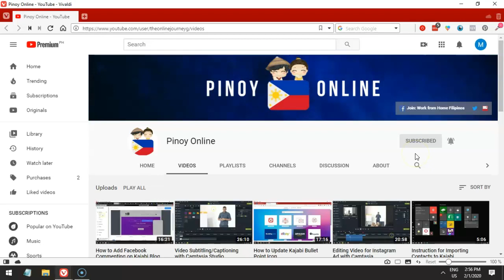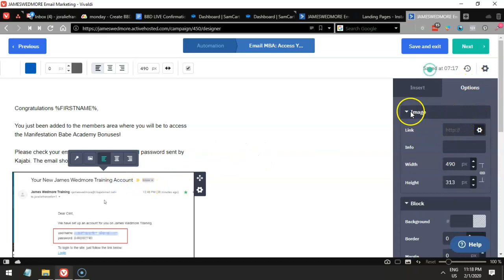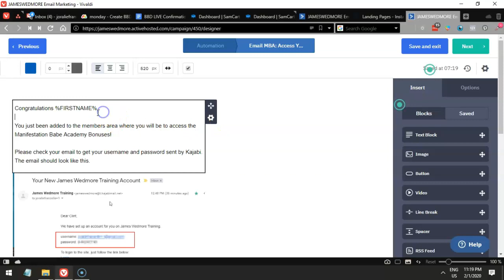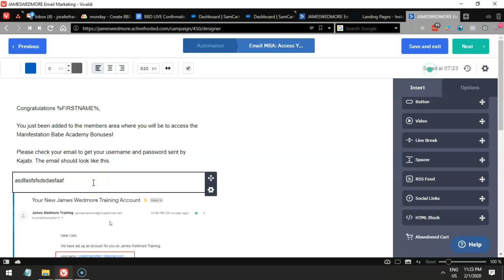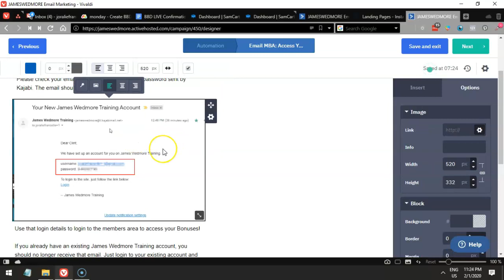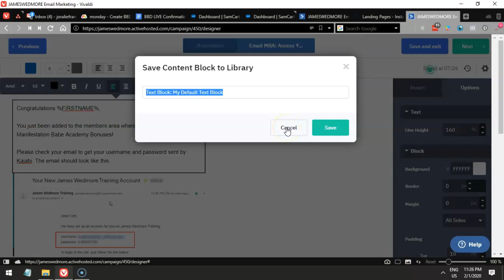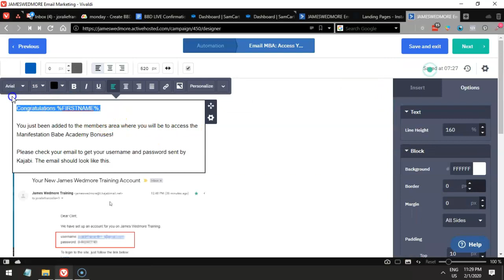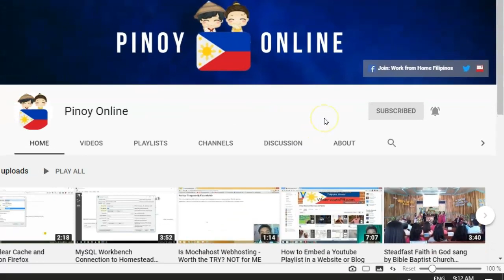Active Campaign Training: Exploring Email Designer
In this Active Campaign training, we will explore the Email Designer to familiarize and know how to take take advantage of the Active Campaign's amazing email editor that will make your work done faster.

Kung gusto mong matuto na mas focus at may mga kasamang susuporta sayo, sali ka sa aming facebook Pinoy Virtuual Assistant Community here